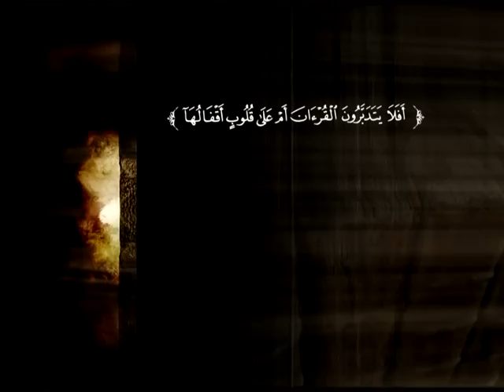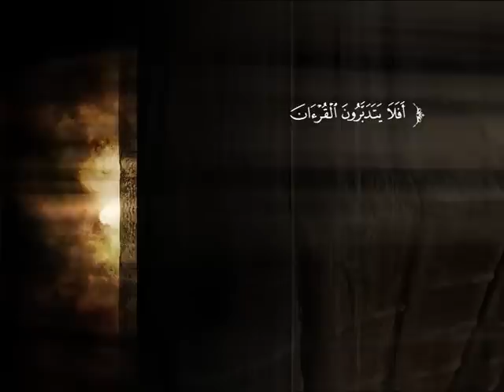تفسير سورة الحج من الآية 73 إلى نهاية السورة | د. محمد بن عبد الله الربيعة